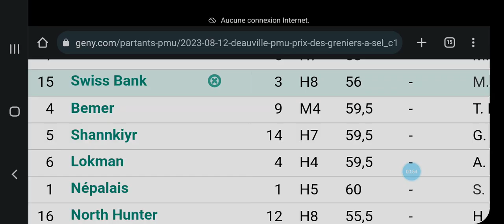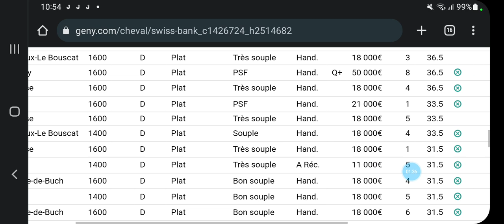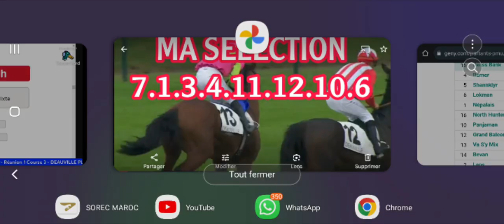DERNIER MUNITE QUINTE A DEAUVILLE